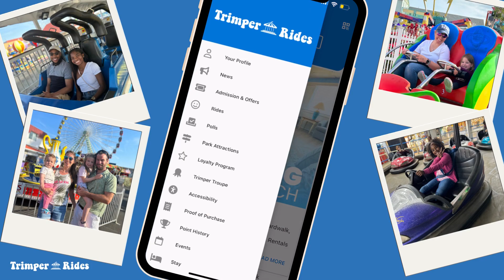Tune into 102.5 WBOC, the official radio station of Trimper Rides!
Have a Trimperrific summer and tune into 102.5 WBOC, the official radio station of Trimper Rides, for your chance to win a family 4 pack of Mega Passes!

Hours of Operation are subject to change. Park is weather and traffic dependent. Closing times are approximate and  can fluctuate.

Trimper Rides is the premiere amusement park on the boardwalk in Ocean City, MD. Now, 130 years young! Located between the Inlet and South Division Street in Downtown Ocean City, guests can enjoy rides, games and carnival style foods. In many ways Trimper Rides is just as much a museum as it is an amusement park. Some rides/amusements have been in the park for several decades, and the crown jewel is the more than 110-year-old Herschell-Spillman Carousel featuring a menagerie of hand carved animals, not just the traditional carousel horse. The carousel alongside many other rides, walls, benches, and other trinkets throughout the park are hand painted with beautiful figures, landscapes, and characters. The park features rides and games for all ages. It boasts the Tidal Wave roller coaster, a Himalaya and for part of the summer season the 150 foot Big Wheel. Visitors to the park return year after year to delight in nostalgia, excitement, and togetherness.

Download the Trimper Rides App in the App Store or Google Play to get the most out of your experience. The Trimper Rides App give you points for money spent and sharing your experience with us. Earn merch, discounts, and foods for playing at your favorite place in OCMD!

Stay with us:
Trimper Room Rentals

Indulge with us:
Trimper Sweets
720 S Boardwalk, Ocean City, MD 21842